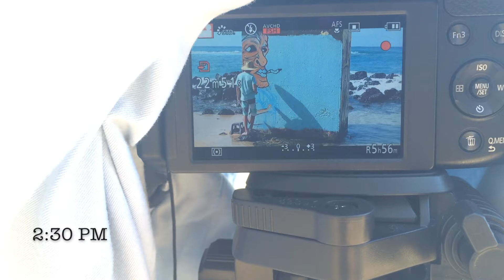Cupids Chokehole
music produced by Chuki